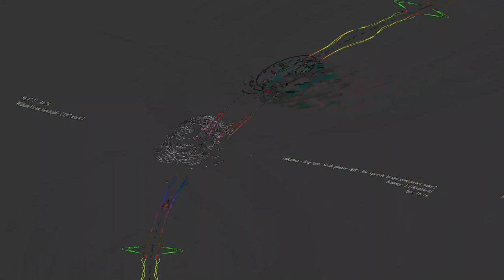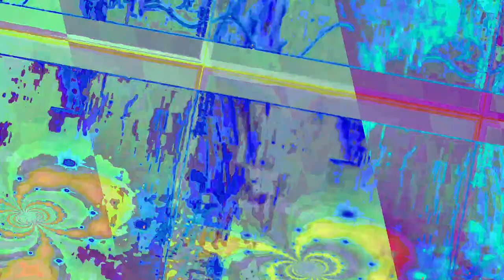[EPILEPSY WARNING] Movie 23 06 12 11h17m07s